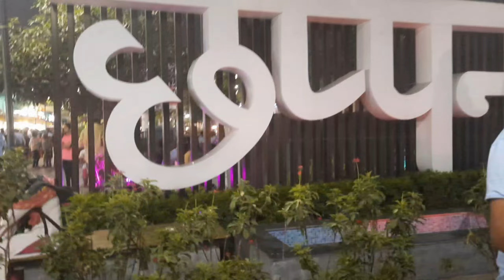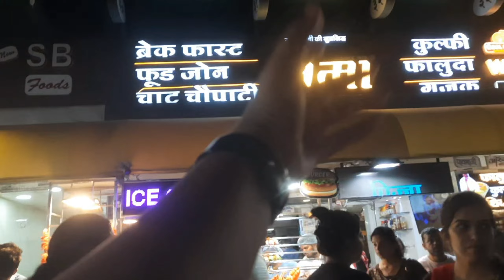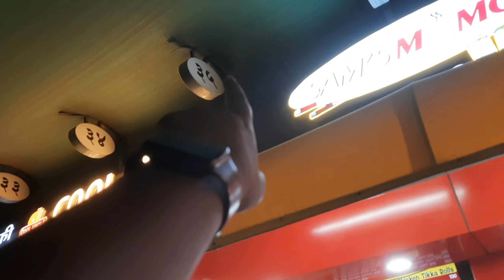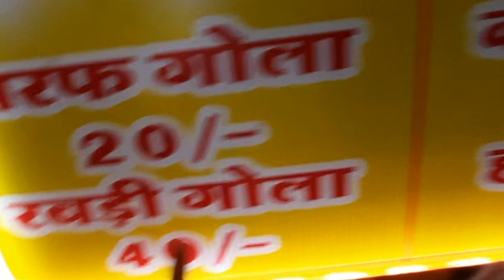ganpati darahan and chappan bhog vlog part 5